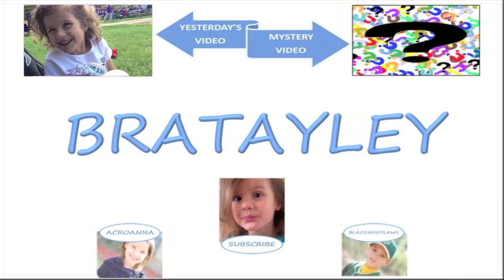Retail Therapy (WK 124.5)